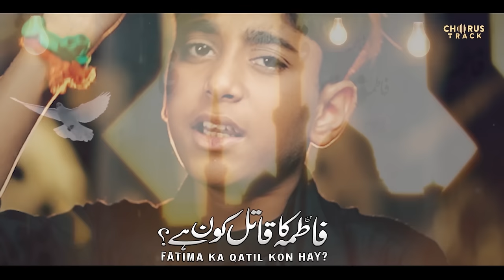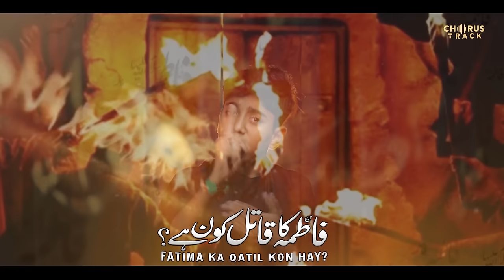Noha Bibi Fatima 2022 | Fatima Ka Qatil Kon Hai | Mohammad Ali Rizvi | Ayyam e Fatmiyah Noha 2022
Ayam e Fatimiyah New Noha 2022 - Bibi Fatima Noha 2022 - Fatima Ka Qatil Kon Hai - Noha Bibi Fatima 2022 - Mohammad Ali Rizvi New Noha 2022 - Shahadat Bibi Fatima Zahra Noha 2022 - 3 Jamadi ul Sani Noha 2022 - Ayam e Fatmiyah Noha 2022 / 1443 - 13 Jamadi ul Awal Noha 2022/1443

Noha Title - Fatima Ka Qatil Kon Hai
Reciter - Mohammad Ali Rizvi
Poet - Hassan Kazmi
Audio - MZ Studio
Video - OA Production

Video Optimization by Samar Jafri